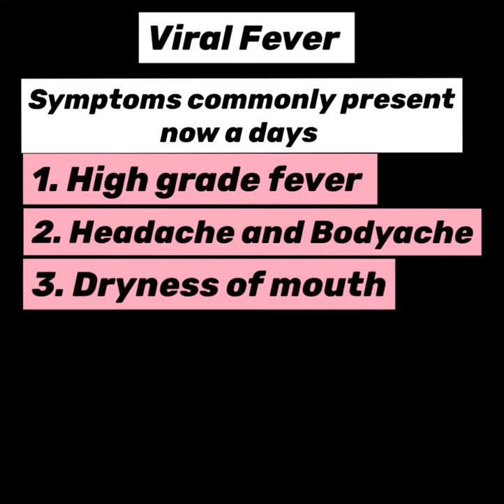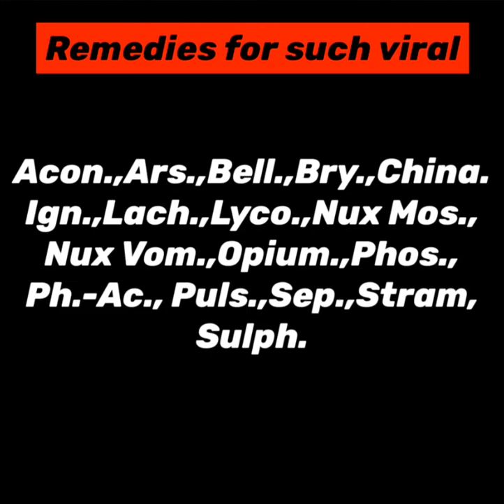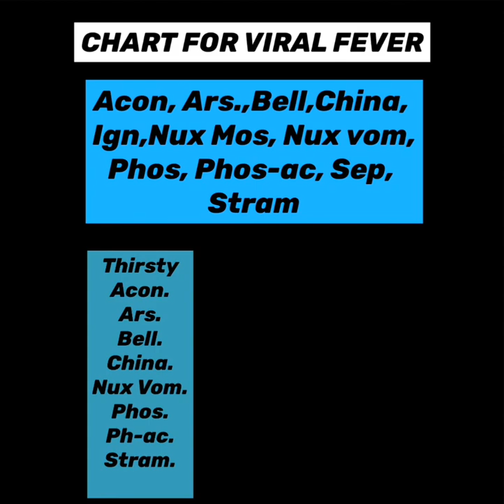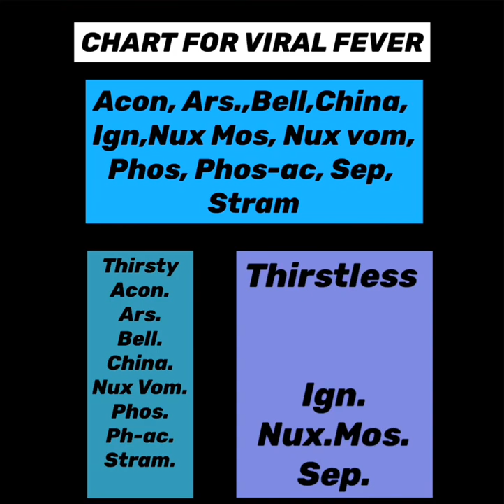Viral Fever chart explanation -2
Morning Mantra,
A Mantra in daily Morning regarding diseases and treatment for patients and students of homeopathy ,

You can get detailed information  of it and charts about today's pointer on this telegram group.

face book